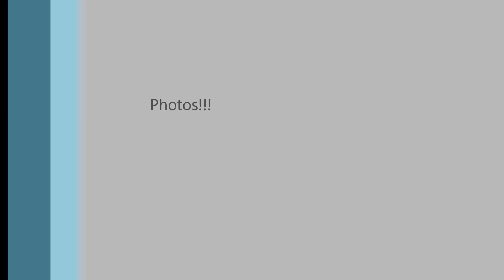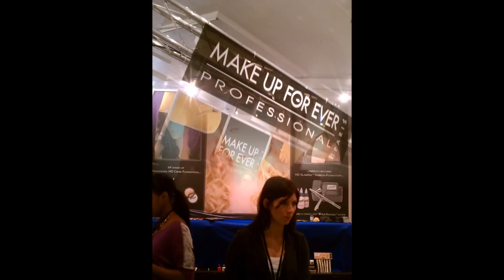The Makeup Show Chicago 2011 HAUL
PLEASE READ***

Hello LoveBugs!

I recently went to The Makeup Show Chicago 2011 and purchased a few things. Here is my haul!

Write them below!!